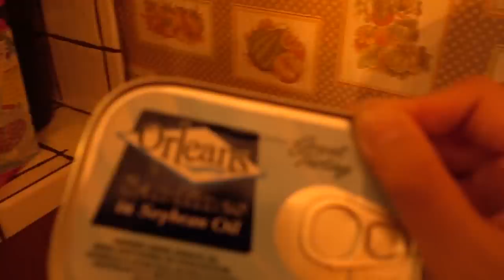SQUASH COLLAB (BOSTON TOM & 4N1) FEAR PONG CHALLENGE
Welcome to SQUASH!! Here's our very first collab show with our close friends Boston Tom and 4N1!! Be prepared to see some good ol' fashioned Fear Factor style nastiness, gruesomeness and maybe a little bit of throwing up.